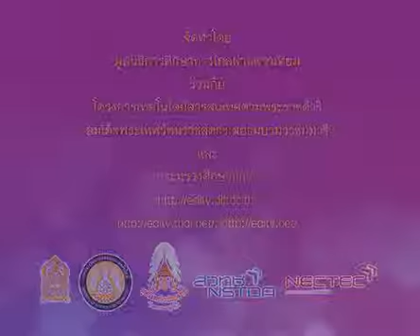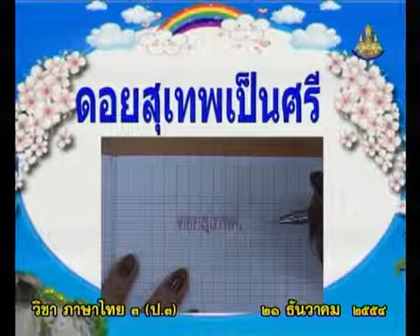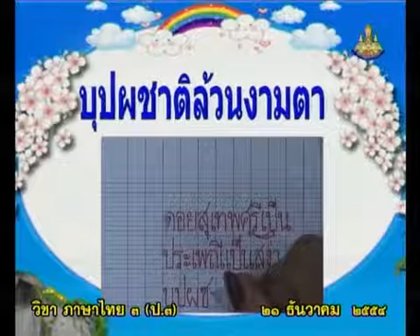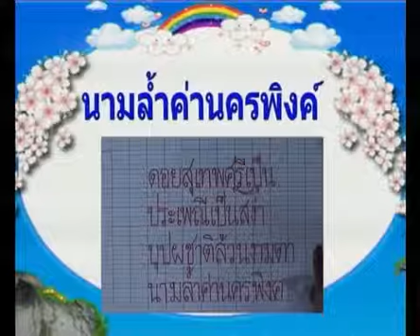279+D+คาบที่4/4+กิจกรรมคัดลายมือ จากคำขวัญประจำจังหวัด+thaip3+dltv54p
279+D+คาบที่4/4+กิจกรรมคัดลายมือ จากคำขวัญประจำจังหวัด+thaip3+dltv54p
5 การคัดลายมือ,การเขียนบรรยาย,การเขียนจากจินตนาการ,การเขียนจดหมาย,การเขียนบันทึก
5.1 การคัดลายมือ

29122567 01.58